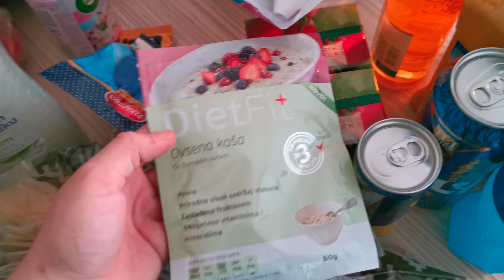RODA HAUL - Od svega po malo 🍅🥒🥔🍌🍬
Ukoliko vam se video svideo, ostavite lajk i pretplatite se na moj yt kanal, mnogo bi mi znacilo🤗

Do narednog gledanja😘